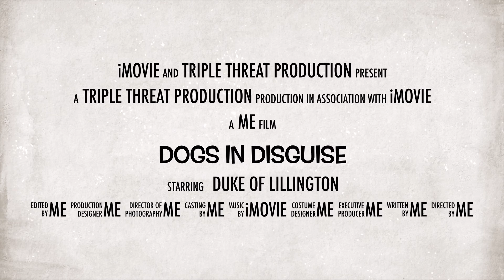Dogs In Disguise